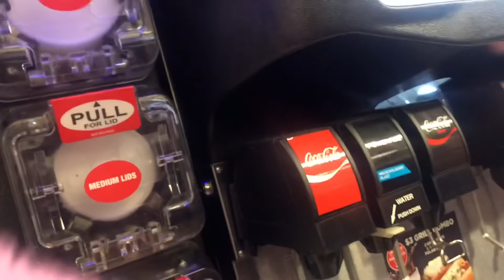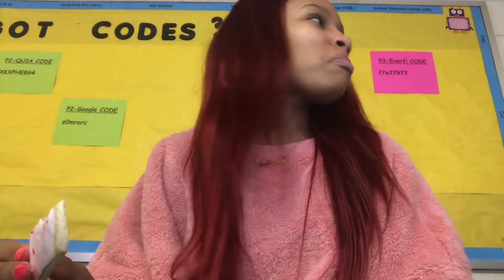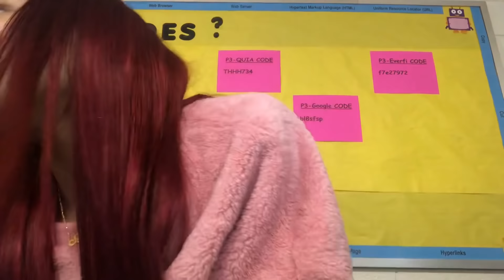I ONLY ATE PINK FOOD FOR 24 HOURS CHALLENGE! (at my public school) 🤮 + African Mall Giveaway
To take part in the GIVEAWAY you have to do these:
3.

One winner will be selected after 10 days.  The Winner can win 6 pieces of clothes.

Hope you enjoyed this video. If you enjoyed this video please give this video a big thumbs up.

FAQS:
Name: Salome (suh-lawm)
Age: 17
Camera: IPhone 8+
Editor: Imovie